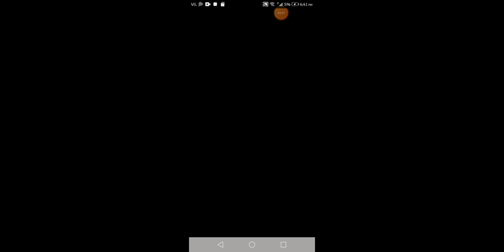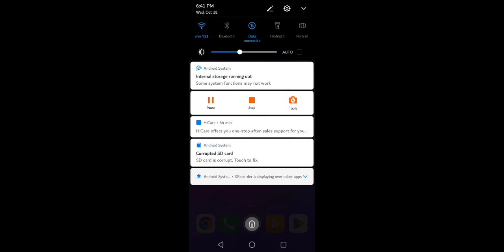October 18, 2023